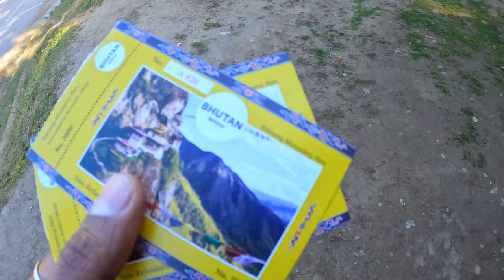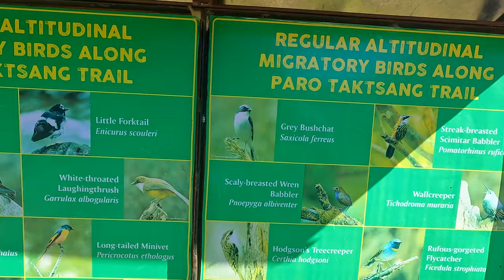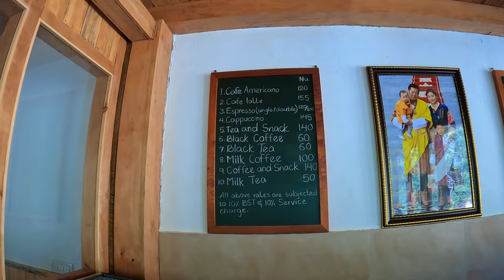Tiger's Nest Bhutan|Tiger's Nest Trek Route|History|Timings|Paro Taktsang Hike|Bhutan Tourism 2022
India to Bhutan Route Guide:-
1. Board train from Howrah/Sealdah station to New Jalpaiguri/Siliguri station - Reach Hasimara station - Take a share auto to Jaigaon Bhutan Gate
2. Board train from Howrah/Sealdah station to New Jalpaiguri/Siliguri station - Book cab directly till Jaigaon Bhutan Gate
3. Land at Bagdogra, Siliguri Airport - Book cab directly till Jaigaon Bhutan Gate

Our Hotel details:-
Hotel at Jaigaon:- Satyam Hotel & Restaurant
Address:- N.S. Road, near Bhutan, Gate, Jaigaon, West Bengal 736182
Hotel at Thimpu, Bhutan:- Bhutan Boutique Residency (3 Star Hotel)
Address:- Center of Thimphu Town, Opposite Taj Tashi, Thimphu 11001 Bhutan
Hotel at Paro, Bhutan:- Hotel Khamsum, Paro (3 Star Hotel)
Address:- Paro City Center, Paro 12001 Bhutan

Contact of Bhutan Guide, will suggest to whatsapp him first:-
Mr. Tandin Wangchuk

1. Music from Uppbeat (free for Creators!)
2. Music from Uppbeat (free for Creators!)
3. Music from Uppbeat (free for Creators!)